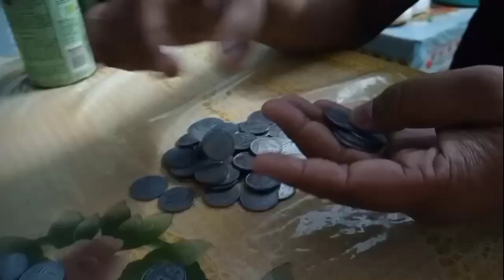Chaliye Sikke ginte hai | Coin Counting by Foody Bhaijaan Vlogs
Hello Crazy People ,

If you like our videos please like👍 ,comment 💬and share🦈 our videos with your friends & relatives

 Keep Smiling & keep in touch with our videos